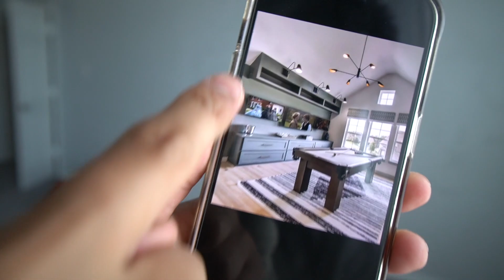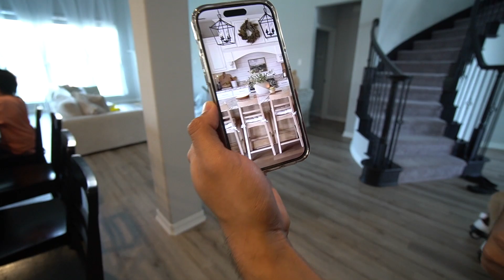Vamos a tener nuevo cine! 🤩❤️🍿